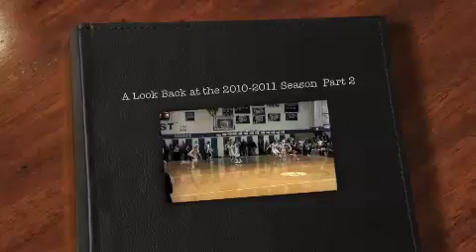Highlights 2010-2011 Season 2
A Look Back at the Lackawanna League Boys 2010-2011 Basketball Season Part 2